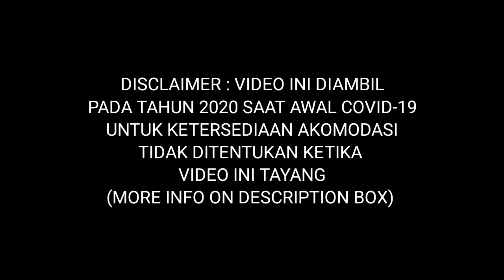VILLA DENGAN PRIVATE POOL DI BALI CUMA 500RB AN | 4 KAMAR, 6 BED, KOLAM RENANG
*Booking via Airbnb
*The Joglo - Seminyak
*Gang Orchid No1. Kecamatan Kuta Utara, Bali 80361, Indonesia

ALAT YOUTUBE :
*Fujifilm X-A5

OBAT JERAWAT :
*Oxy 10

PENGHILANG BEKAS JERAWAT
*Oxy Anti Acne Mark

SKIN CARE :
*Acne Serum

BODY CARE :
*Hand Body 1

HAIR CARE :
*Vitamin Makarizo

KAMAR :
*Hiasan Dinding
*Lampu Tumblr
*Cetak Foto Polaroid

ALAT OLAHRAGA :
*Push Up Press

*Baju selesai review aku sale murah disini (follow ) / Live setiap hari

Line : @dodiirawan